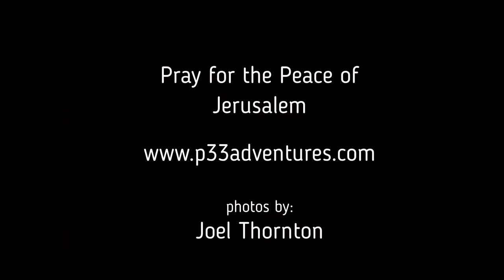Jerusalem from across the valley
From the Mount of Olives and the TBN Studios.